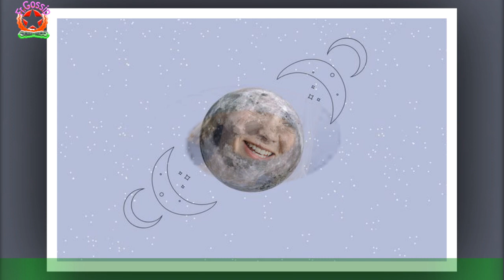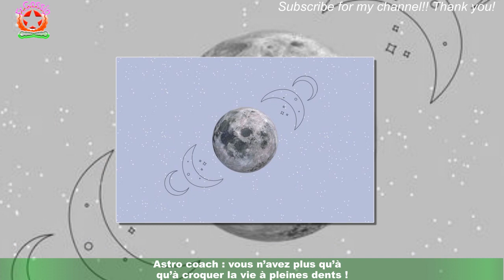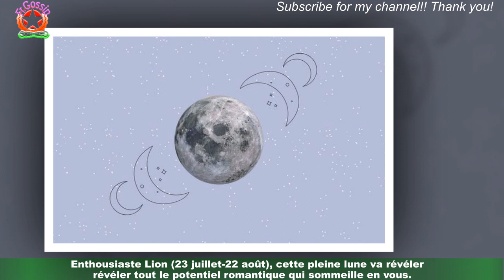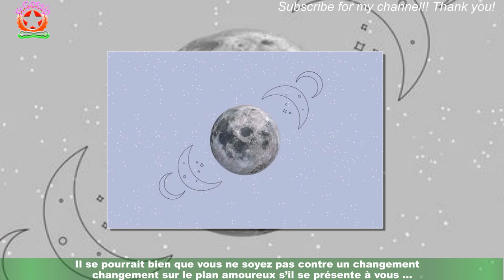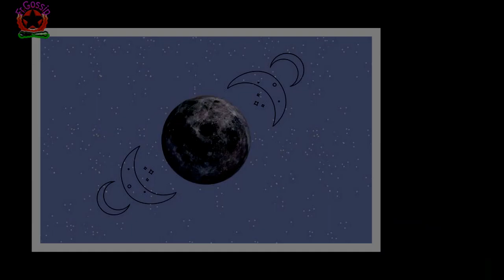Horoscope du samedi 7 janvier 2023 : quel aura la pleine lune sur votre signe ?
En ce samedi 7 janvier, la première pleine lune de l'année a de nombreuses surprises à réserver aux signes astro.. . Pour les signes du Feu et de l'Air, elle devrait vous apporter de bonnes nouvelles ! Pour les signes de Terre,une période partagée entre peur de la solitude et un besoin d'être entouré s'annonce.